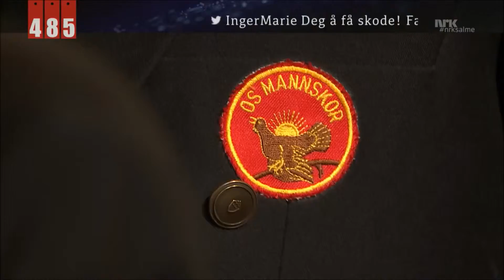485 Jesus, Jesus, ham alene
485 Jesus, Jesus, ham alene
Den unge grevinnen Ludämilia Elisabeth ønsket ikke å ha noen annen brudgom enn Jesus. All
hennes lengsel rettet seg mot ham. Hun skrev salmen da hun var 28 år, og døde da hun var 32.